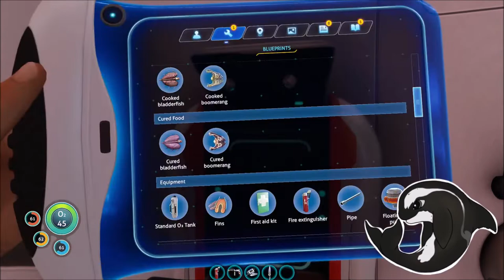A NEW ADVENTURE IN AN ALIEN OCEAN!? -Subnautica #1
A new ocean adventure, filled with strange creatures, is about to begin!